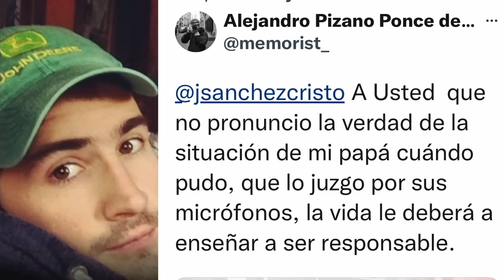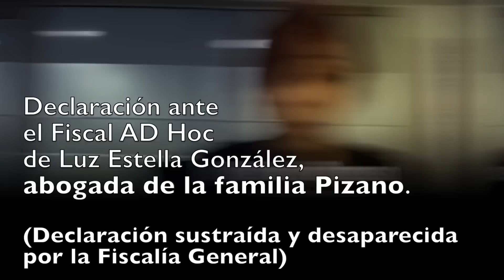Nuevas revelaciones sobre el caso Jorge E. Pizano amenazan la impunidad de Néstor Humberto Martínez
Una entrevista de Pablo Bohórquez (@PalabrasMayoresColombia) a Miguel Ángel del Río, abogado de la familia de Jorge Enrique Pizano, al funcionario de Medicina Legal y presidente del Sindicato de la Entidad, Dr. Javier Oviedo, y al periodista y director de @LaNuevaPrensa, Gonzalo Guillén, ponen en evidencia más irregularidades alrededor de la muerte de Jorge Enrique Pizano y su hijo Alejandro, y las acciones y omisiones del ex fiscal general Néstor Humberto Martínez, del principal accionista del Grupo Aval, Luis Carlos Sarmiento Angulo y su hijo, Luis Carlos Sarmiento Gutiérrez, presidente del mismo grupo empresarial.
Colombia exige justicia.